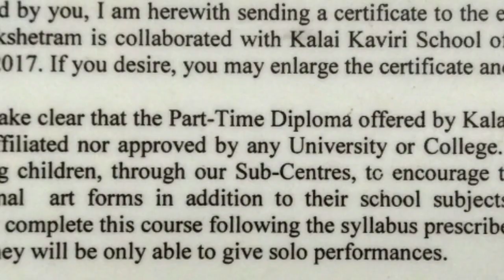SREE MOOKAMBIKA | AID FEST | CODE B26 | POORVAJA | BHARATHANATYAM | CLASSICAL DANCE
Best wishes to all participants of All India Dance Fest 2020 organized by Sree Mookambika College of Fine Arts. You can ’like' the competing video  posted here for 3 days from the time of uploading. Final round of contestants will be selected by the judgment panel based on these likes also. Uploaded videos will be posted in AID Fest WhatsApp group mentioning the showtime and the link of the video. Everyone can share this link to other social medias and obtain likes.
AID Fest Team.